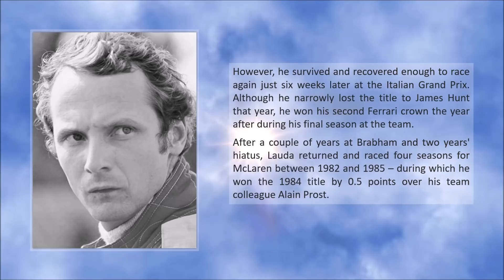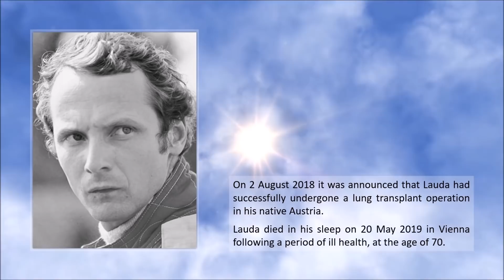Niki Lauda ● A Simple Tribute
Niki Lauda  (February 1949 – May 2019)